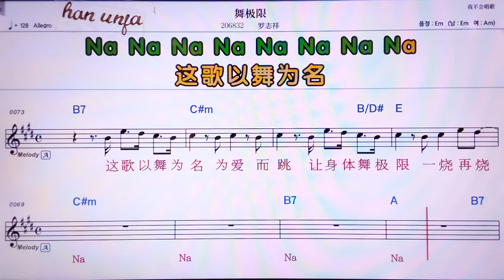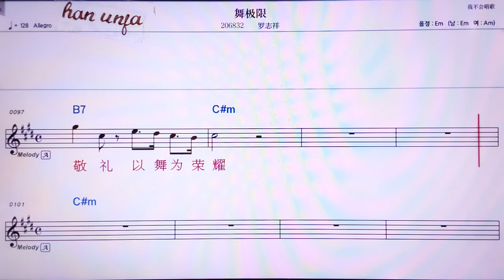💖우이찌앤/ 루이쯔샹 👍MR,노래방, 가라오케, 악보, 코드, 가사 ,Karaoke,반주